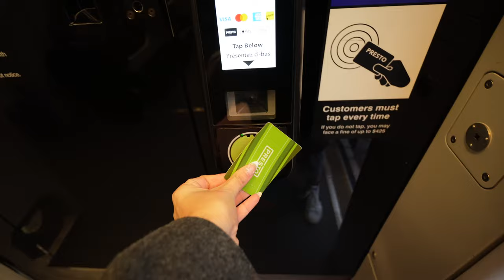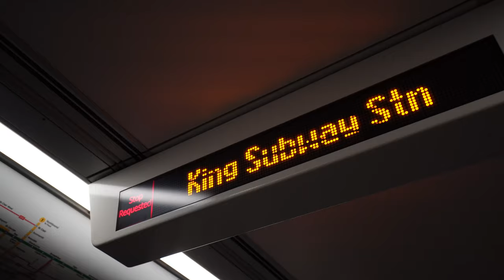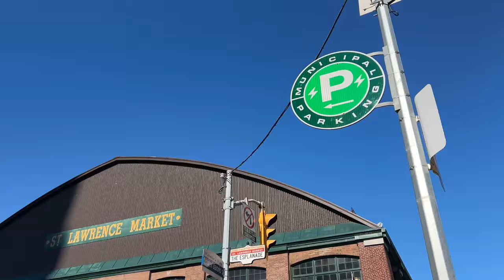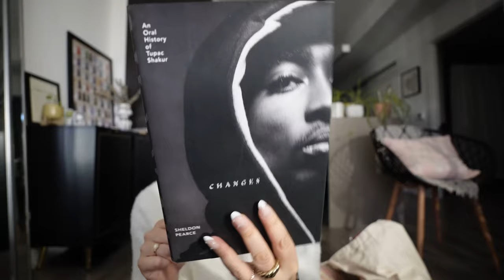Bilan: 1 an après ma citoyenneté canadienne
Faisons un petit bilan: comment je me sens 1 an après ma citoyenneté canadienne. J'ai dû mal à y croire mais ... il y a quelques jours j'ai fêté ma première année en tant que Canadienne. Il y a tout juste un an je devenais officiellement Canadienne !! Après un PVT à Toronto, une résidence permanente, j'ai obtenu ma citoyenneté. On va parler de comment je me sens face à ces 2 citoyennetés et ces 2 cultures. Comment je vis le fait d'avoir obtenu la citoyenneté du pays où je vis depuis presque 10 ans.

Je vous embarque aussi profiter du soleil à Toronto :)

Bon visionnage et bisouuuus :)

Wise: votre premier transfert jusqu’à 850 CAD ou 585 euros, sans frais avec ce lien
💻 Mon Matériel
Mon Amazon store
FAQ
C'est quoi ton vrai nom ? Astrid Moulin
Quels visas as tu eu ? J'ai fait 2 PVT Canada (2014, 2017), j'ai eu ma résidence permanente Canada (2019) puis ma citoyenneté canadienne
Quel est ton statut ? Je suis citoyenne canadienne depuis janvier 2023
Chapitres:
00:00 - Intro
0:22 - Point santé
0:39 - Petit point vidéo
1:44 - Balade ensoleillée dans Toronto
2:32 - Matinée de folie
2:43 - Mon film muet
3:28 - Rencontre avec mes abonnés
3:49 - Départ pour le St Lawrence Market
5:32 - Petite pause au soleil sur la plage
6:17 - Est ce que je me sens plus canadienne depuis que j'ai ma citoyenneté
18:05 - Encore du soleil à Toronto
18:40 - Le prochain vlog
18:57 - Winners Haul
20:08 - Celsius Canada
21:37 - Ma relation à ma citoyenneté canadienne
23:21 - Outro